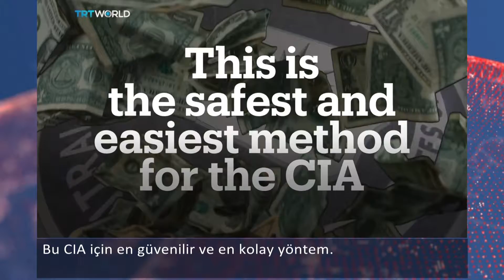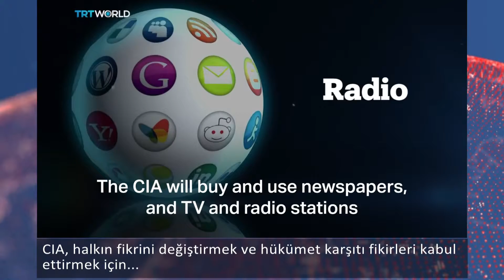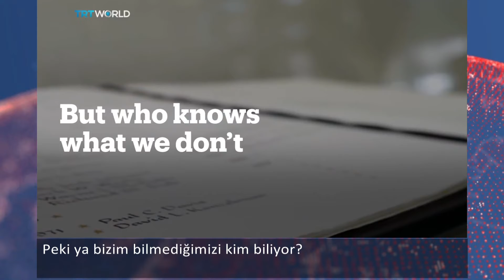CIA ve darbelerin arkasındaki gerçekler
ABD’nin uluslararası istihbarat örgütü; ekonomik ve siyasi çıkarları nedeniyle birçok ülkede farklı operasyonlara imza atıyor.
Bu operasyonlar basit bir kamuoyu propagandasından, bir devletin yönetimini değiştirmeye; yani darbeye kadar uzuyor.